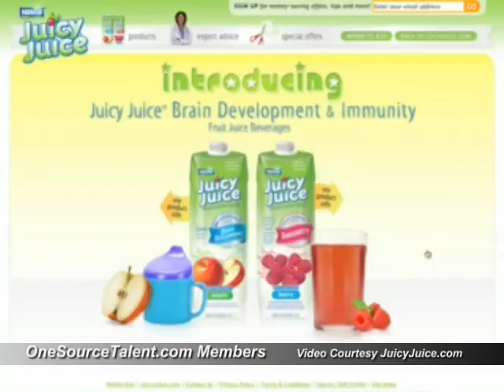One Source Talent Young Actor Evan Bailey does Juicy Juice Commercial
One Source Talent's young Evan Bailey does a Juicy Juice Commercial.  Evan Bailey can be seen on the official Juicy Juice website playing and having a good time.

Video Courtesy JuicyJuice.com

One Source Talent has 13 locations nationwide including Atlanta, Chicago, Dallas, Denver, Detroit, Houston, Los Angeles, Miami, New York, Providence, San Francisco, Seattle, and Washington D.C.